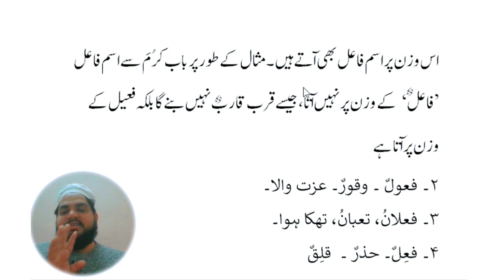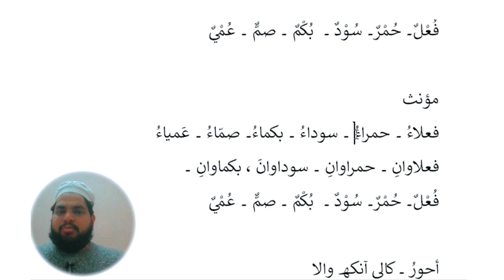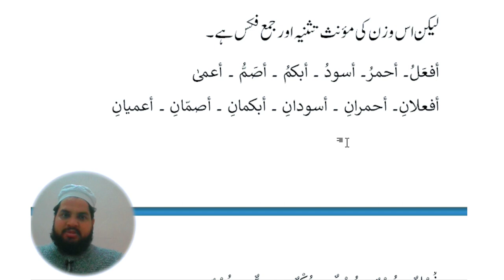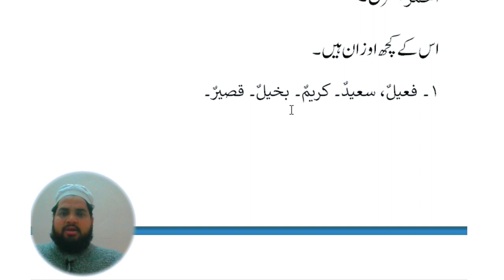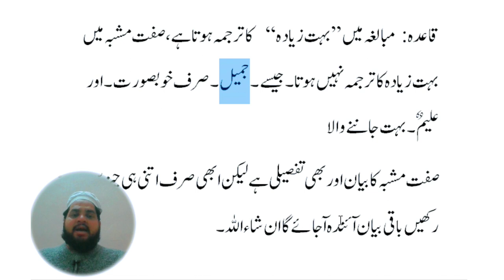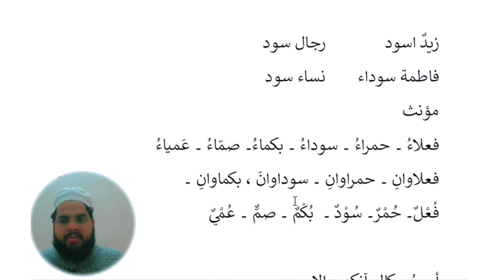Lesson 102, Arabic Grammar, sifate mushabba, صفت مشبہ،صفت مشبہ کی تعریف، اویس خان ندوی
صفت مشبہ کی تعریف
صفت مشبہ کے اوزان
صفت مشبہ کیا ہے